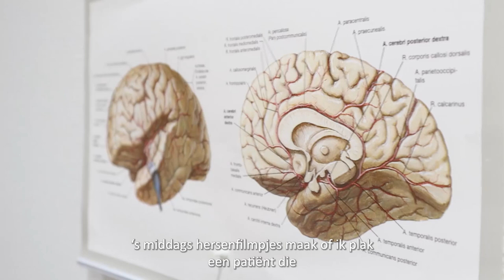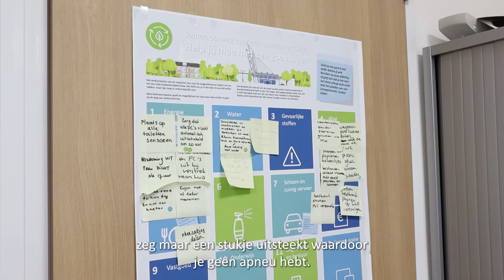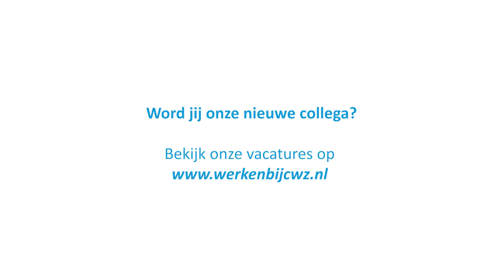Een kijkje in de werkdag van Frouke en Haitske, klinische neurofysiologie | CWZ Nijmegen